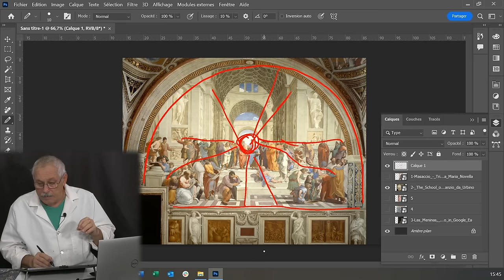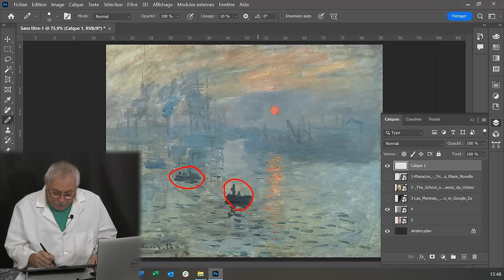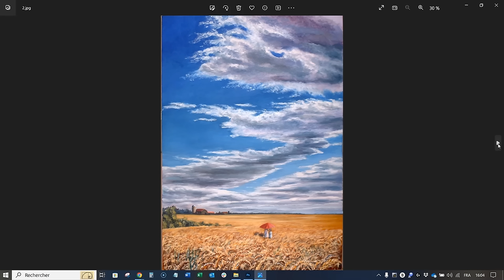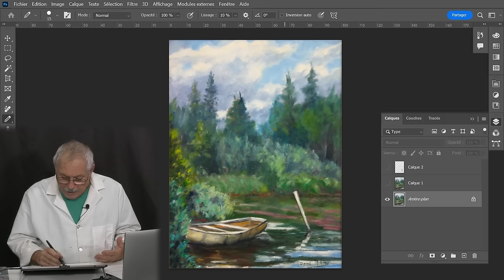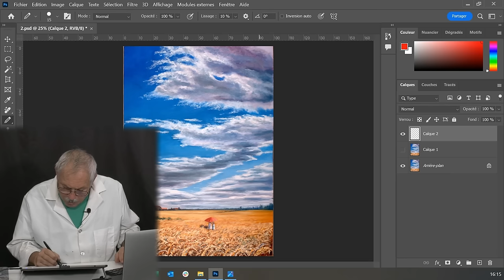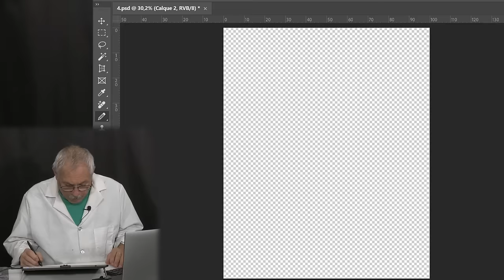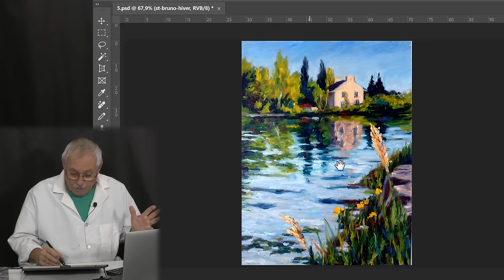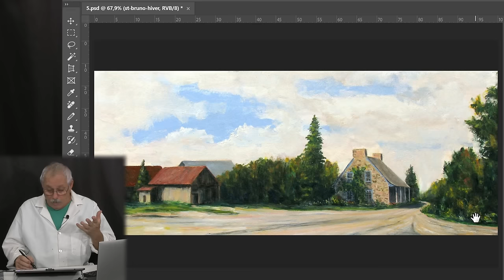La règle secrète à connaître impérativement pour peindre